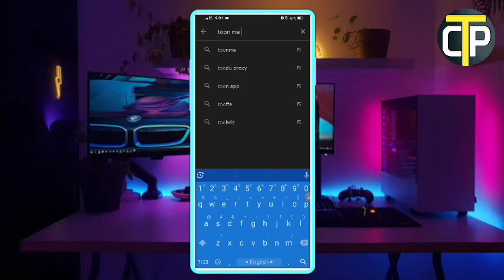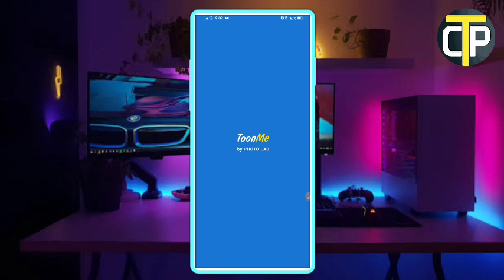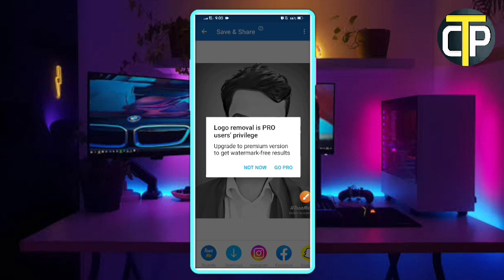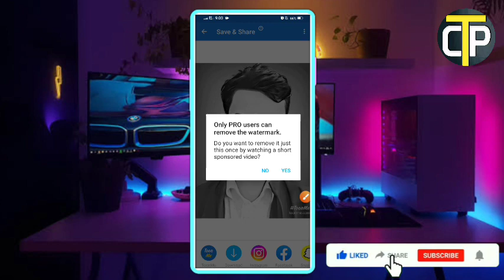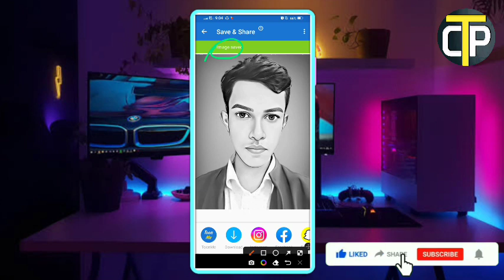ফটো এডিটিং মাত্র ২ মিনিটে | Best Photo Editing Apps | Toon me Photo Editing Just 2 minits | Best App